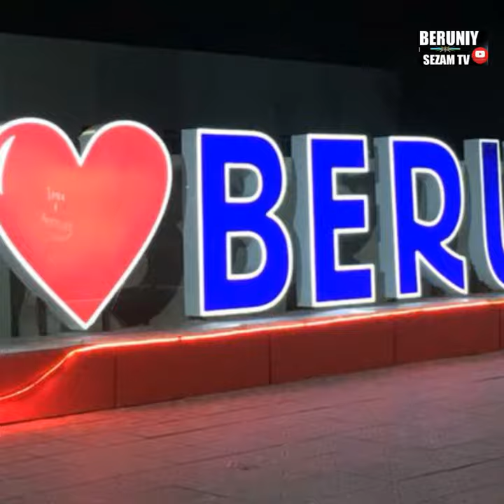МАНГИТГА КЕЛДИК ТОЗАГУЛ ОПА 69 ЕШДА.ТАБРИК ЛОЙИХАСИ 01.04.2022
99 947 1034 МУРОЖАТ УН ТЕЛ РАКАМ